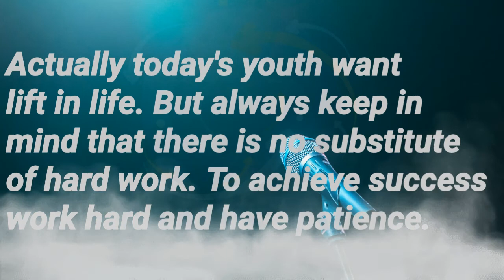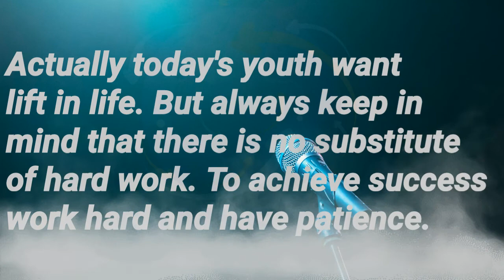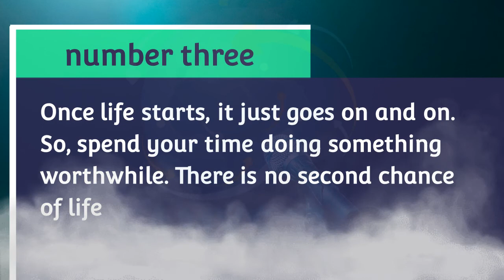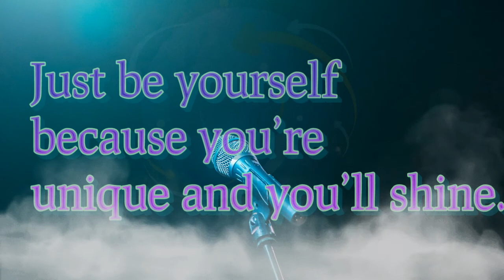THE MINDSET OF HIGH ACHIEVERS- powerful motivational quotes motivationalquotes.